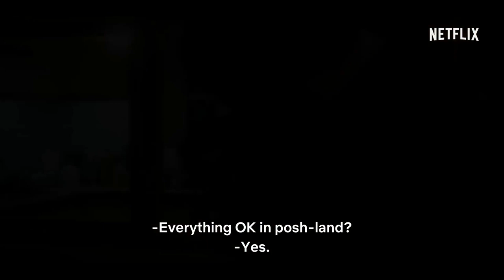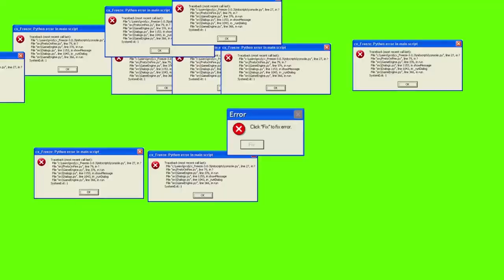Elite 1.Sezon İnceleme,Hataları Netflix in Yeni Kurbanı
Selam Dostlar,karşınızda Elite ile birlikteyim.Bu 1. Sezon İncelemesi olacak,sadece fikirlerimi ve hata olduğunu düşündüğüm birkaç yeri eleştirdim.Herkesin dilinde olan fakat aşırı abartılan bu dizi benim gözümde o kadar da iyi değil.Konsept güzel lakin işleniş ve sunumu eh derecesinde olduğu için bu dizi kurban gitti diye bilirim.Herneyse sizi daha fazla tutmadan,Netflix'in çok iyi hasılat yapan Elite'nin 1. sezon incelemesi ile başbaşa bırakıyorum.